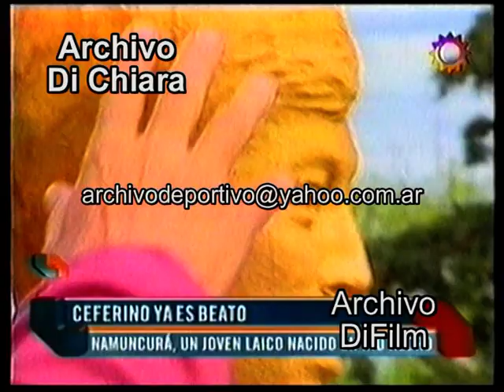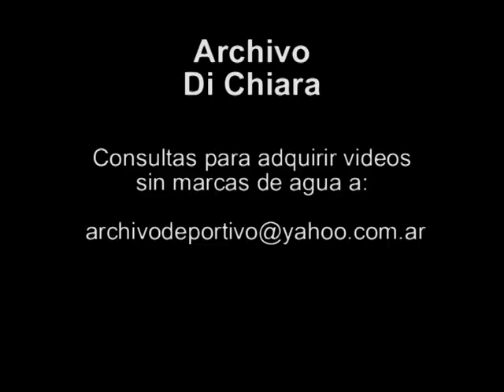Ceferino Namuncura ya es beato - Monseñor Fernando Maletti 2007 V-05010 - DiFilm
Código: V-05010